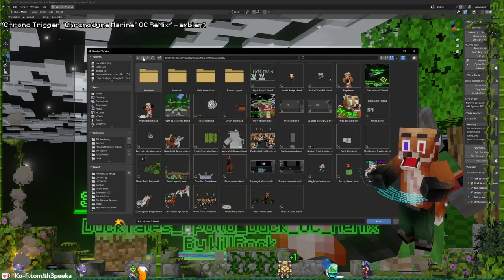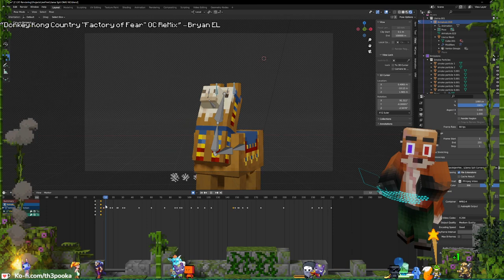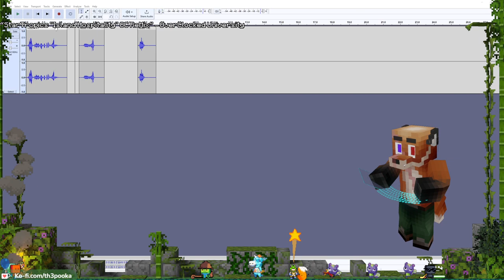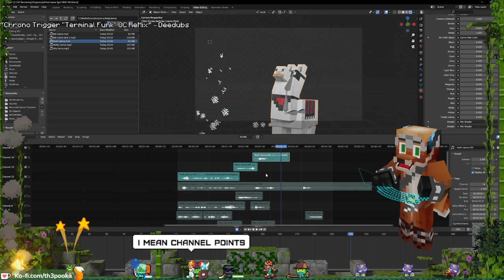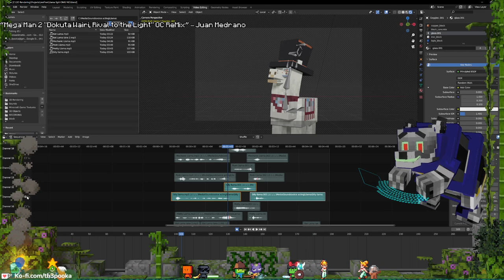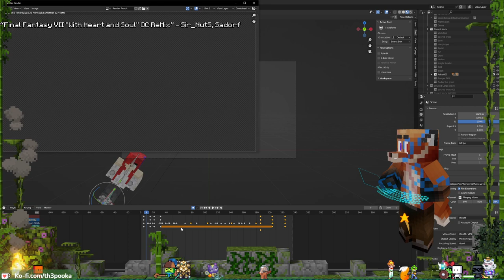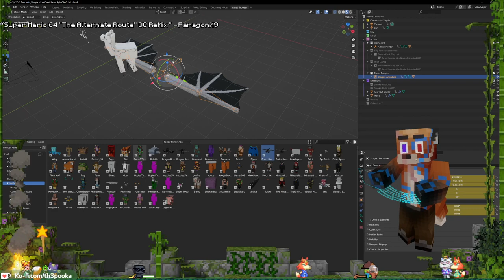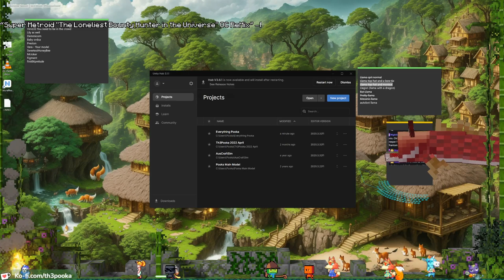Nov 13, 2023 - Llama spit animation! B3D !pants